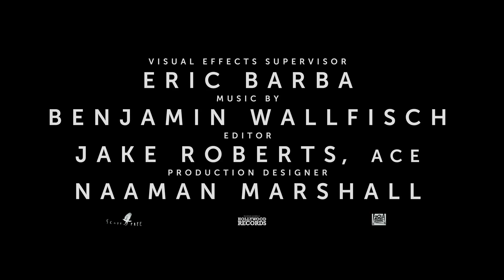Alien Romulus Trailer (2024) | spine chilling sci-fi horror👻 | official trailer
The sci-fi/horror-thriller takes the phenomenally successful “Alien” franchise back to its roots: While scavenging the deep ends of a derelict space station, a group of young space colonizers come face to face with the most terrifying life form in the universe. The film stars Cailee Spaeny (“Priscilla”), David Jonsson (“Agatha Christie’s Murder is Easy”), Archie Renaux (“Shadow and Bone”), Isabela Merced (“The Last of Us”), Spike Fearn (“Aftersun”), Aileen Wu. Fede Alvarez (“Evil Dead,” “Don’t Breathe”) directs from a screenplay he wrote with frequent collaborator Rodo Sayagues (“Don’t Breathe 2”) based on characters created by Dan O’Bannon and Ronald Shusett. “Alien: Romulus” is produced by Ridley Scott (“Napoleon”), who directed the original “Alien” and produced and directed the series’ entries “Prometheus” and “Alien: Covenant,” Michael Pruss (“Boston Strangler”), and Walter Hill (“Alien”), with Fede Alvarez, Elizabeth Cantillon (“Charlie’s Angels”), Brent O’Connor (“Bullet Train”), and Tom Moran (“Unstoppable”) serving as executive producers.